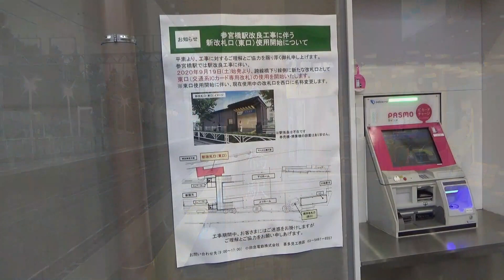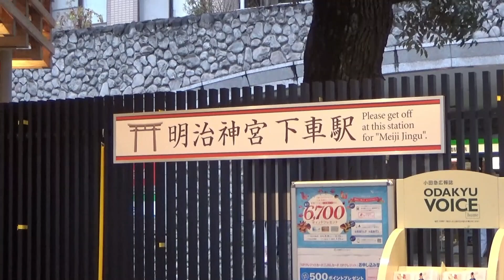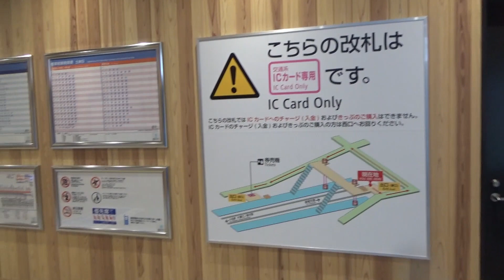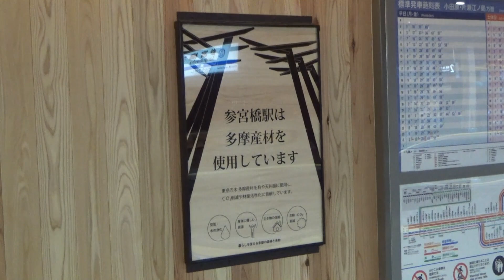小田急線 参宮橋駅 リニューアル工事完了 2020.11.25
2020年11月25日、2年に及ぶ参宮橋駅のリニューアル工事が完了しました。ホーム上家の柱や天井面、改札口上部などに「東京の木 多摩産材」をふんだんに使用し、新たに東口改札口(9月19日併用開始)が設置されて利便性が向上しました。